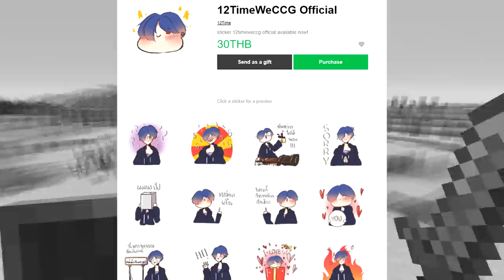ถ้า!? เราสามารถ "คราฟดาบจากอะไรก็ได้ในมายคราฟ"!!? โหดมาก - Minecraft Sword